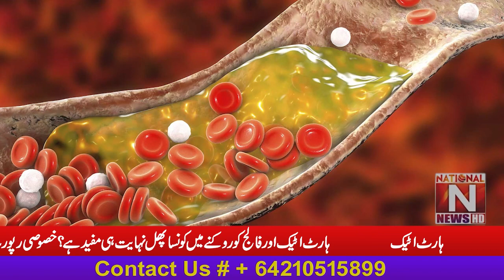Which fruit is very useful in preventing Heart Attack and Stroke? See Special Report